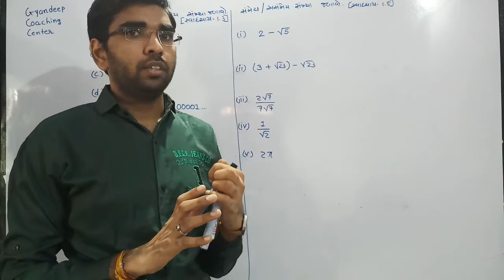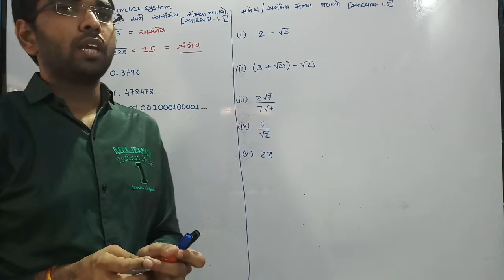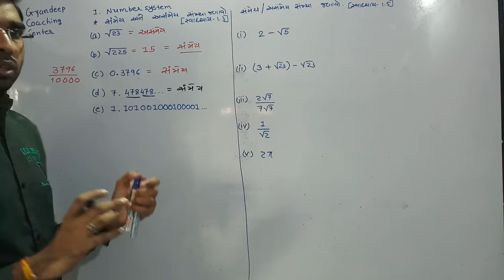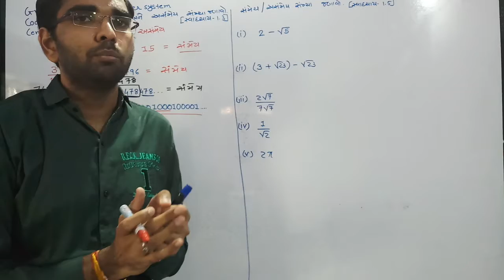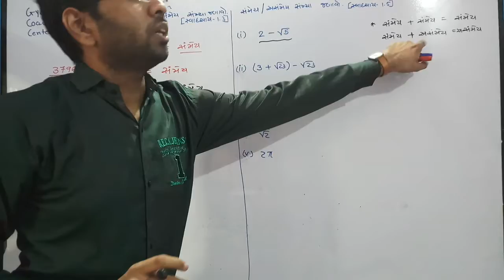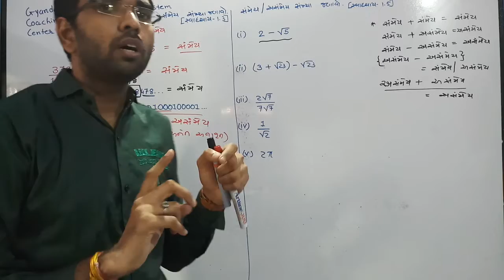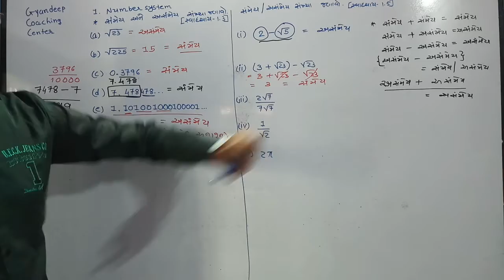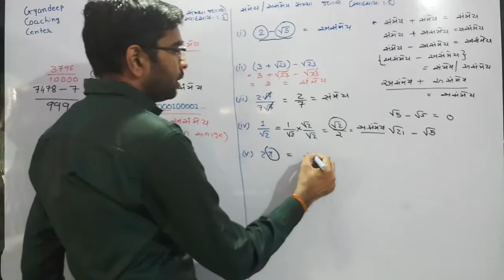Std.9 Maths ch.1 સંખ્યા પધ્ધતિ L -16 અસંમેય અને સંમેય સંખ્યામાં વર્ગીકરણ( Ex.1.3 અને 1.5)